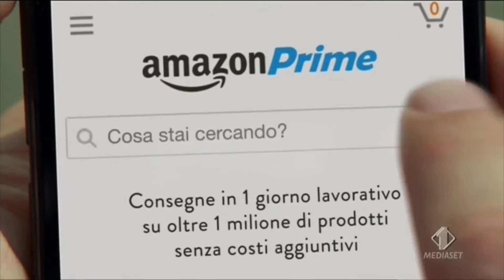✭ Top ✭ 4 Servizi AMAZON con PROVA GRATUITA da PROVARE ASSOLUTAMENTE ( Prime Video Music Kindle) ✅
Channel Topics: invenzioni geniali amazon acquistabili 5 SMARTPHONE XIAOMI che ABBATTONO LA CONCORRENZA best gadgets novità innovative oggetti su amazon oggetti gadget tecnologia invenzioni geniali top 5 amazon gadget philips braun  geniali tecnologia novità amazon shopping shopping online tools invenzioni innovative semplice acquistare auto macchina scarpe lacci portachiavi elegante prodotti su amazon acquisti online semplificare la vita vita semplice amazon gadget amazon accessori amazon gadgets amazon black friday accessori auto accessori tech accessories best gadgets 5 invenzioni che ti semplificheranno la vita 5 gadget tecnologici 5 amazon classifiche scienza oggetti top5 regali regalare cosa regalare migliore xiaomi smartphone vs iphone samsung pocophone meglio mi 8 mi mix 2s max 3 smartphone economici cinesi mi vs apple amazon prime music kindle video gratis